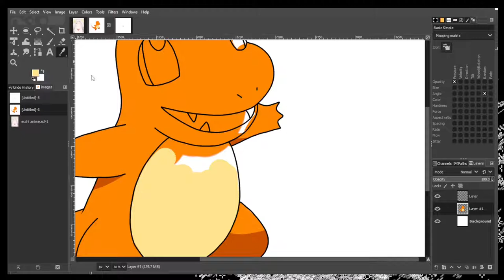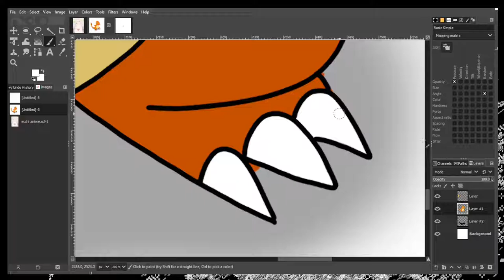Lets Draw Pokemon#9 Charmander